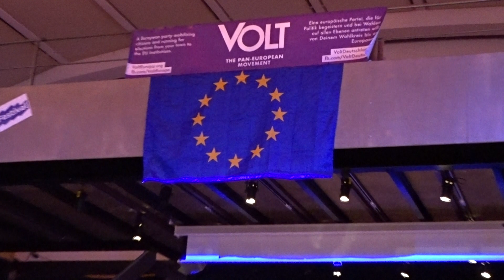Joan Chavez Trio Live @Cologne – Altes PFANDHAUS – 1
Great performance of Joan Chavez Trio at Volt Europa Festival at Altes Pfandhaus in Cologne, Germany.
The Volt Europe Festival is organized by the first pan-european party Volt to present the top candidates of Volt from Germany, Netherlands, France and Italy.
Altes PFANDHAUS is a popular event house located in the Vringsveedel (South Town) of Cologne just a few steps from Saint Severin. Saint Severin is the oldest church in Cologne and dates back to the 4th century.
Joan Chavez Trio: The Trio is based in Cologne, Germany and has been playing as a band since 2016. After getting together for rhythmical explorations and searching for a unique sound as a group, they started playing music composed by the former bass player Joan Chávez. Even though the music has elements of traditional South American folklore, the musicians have developed their own interpretation by adapting their own sound to the project.
Richard Brenner – Piano
Joan Chávez – Bass
Moritz Baranczyk – Drums